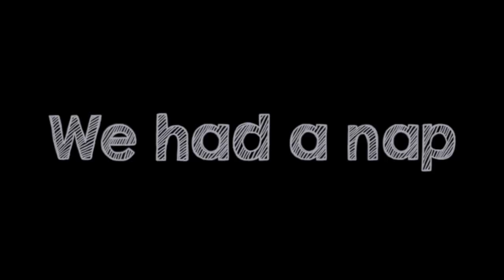WE MET SANTA - Sony A6000 Vlog.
Actual Father Christmas... I think we met him!
Welcome to another vlog, me and my girls enjoying a day out and visiting santa in his grotto. Georgie my almost 2yr old was very quiet but i'm sure she was stoked to meet the big man himself!

Thought i would try a vlog on my Sony A6000, pretty pleased with the footage but the audio... not so much... infact terrible!!

I hope you enjoy the video.. and say hi in the comments.

Just creating memories through vlogs.. Hope you enjoy :)